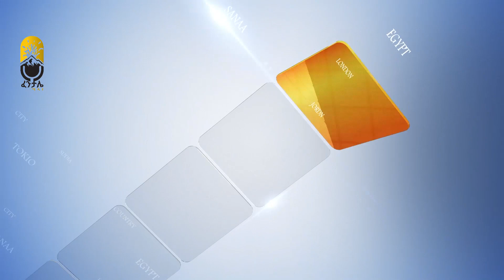የኢትዮጵያ የእምነት ተቋማት በሌብነት፣ በዘር፣ በፖለቲካ ተወረዋል|እንደአቡነ ማቲያስ ሁኑ|በቋንቋቹ አታምልኩ ማላት አንችልም|የታሪክ ስብራት|Abiy Ahmed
Ethiopian News | Ethiopian Politics | Ethiopian Political Economy | GERD